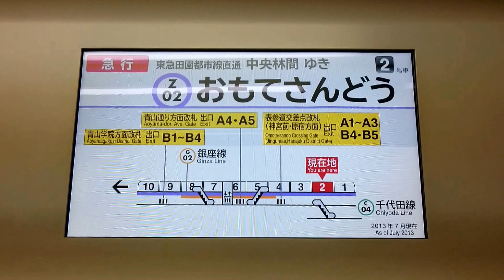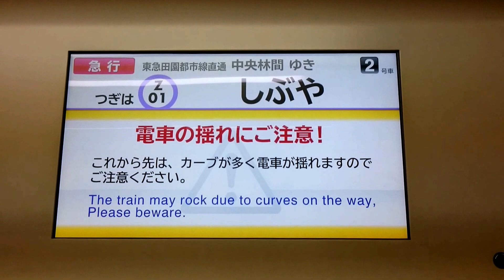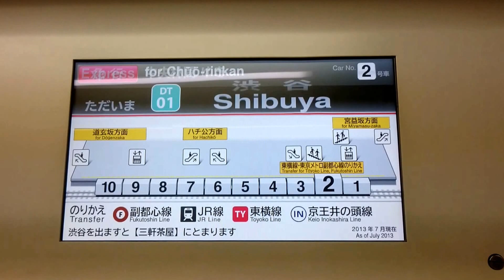東京メトロ8000系〈LCD〉急行DT27中央林間ゆき 東京メトロ半蔵門線 Z02表参道→Z01渋谷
(0:20)
この電車は東急田園都市線直通、急行 中央林間ゆきです。
次は 渋谷、渋谷です。
渋谷の次は三軒茶屋にとまります。
池尻大橋へおいでのお客様と、副都心線・JR線・東急東横線・京王井の頭線は お乗り換え下さい。
This train is bound for Chuo-rinkan,the Express on the Tokyu Den-en-toshi Line.
The next station is Shibuya.
The stop after Shibuya is Sangen-jaya
For stations in between,please change trains at the next stop,
and the Fukutoshin Line,theJR Line,the Tokyu Toyoko Line,and the Keio Inokashira Line.
(1:20)
この先、揺れますのでご注意ください。
まもなく 渋谷、渋谷です。
お忘れ物なさいませんよう、ご注意ください。
東京メトロ半蔵門線をご利用頂きまして、ありがとうございました。
足元にご注意ください。出口は、右側です。
(2:15)
東急田園都市線をご利用下さいまして、ありがとうございます。
この電車は 急行 中央林間ゆきです。